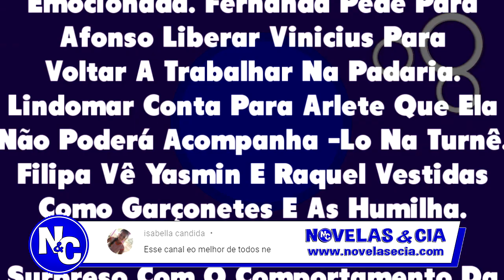Chamada em Resumo: As Aventuras de Poliana 30/01/20 - Capítulo 447 QUINTA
As Aventuras de Poliana 30/01 Chamada em Resumo Poliana 447 Quinta-feira
No capítulo de hoje, Ruth Pede Para João E Bento Tocar4em Uma Música Juntos E Fica Emocionada. Fernanda Pede Para Afonso Liberar Vinicius Para Voltar A Trabalhar Na Padaria. Lindomar Conta Para Arlete Que Ela Não Poderá Acompanha –Lo Na Turnê. Filipa Vê Yasmin E Raquel Vestidas Como Garçonetes E As Humilha. E muito mais...